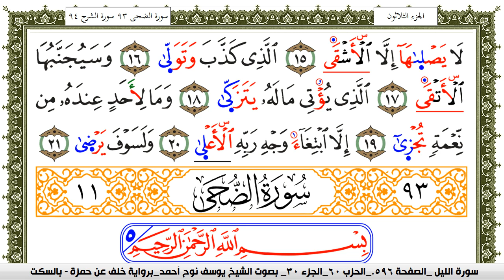سورة الليل مكتوبة يوسف نوح احمد برواية خلف عن حمزة بالسكت العام